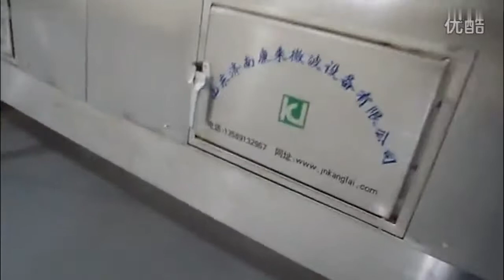Red beans Sterilization Machine , Stainless Steel Microwave sterilization Mechanical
A variety of microwave source radiation technology, equipped with an imported temperature controller, even heat distribution. It is fitted with a suppressor to prevent microwave leakage at the heater inlet and outlet.